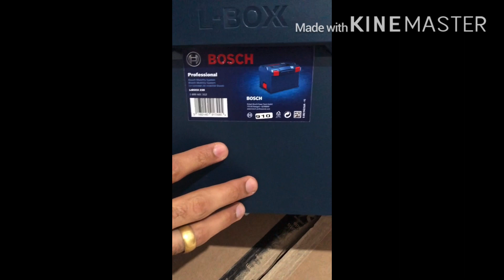Unboxing | Maleta Bosch Modelo L-Boxx238 | Sistema de encaixe inteligente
Fala Galera!!!

Sejam Bem-vindos(as)!
Esse é o primeiro vídeo do canal!

Neste vídeo falo sobre a Maleta De Transporte de Ferramentas da Bosch - L-Boxx238